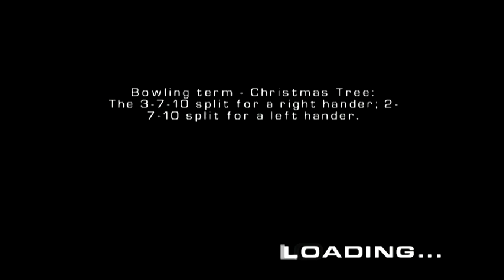Brunswick Pro Bowling -- Gameplay (PS2)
Brunswick Pro Bowling gameplay on PlayStation 2.

Portions of the materials used are trademarks and / or copyrighted works of Point of View, Inc. All rights reserved by Point of View, Inc. This material is not official and is not endorsed by Point of View, Inc.